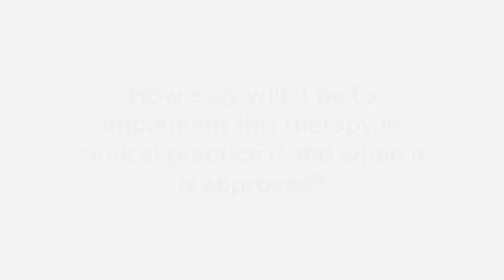ASCO Daily News 2021 Plenary Update - LBA4: VISION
Interview with Dr. Michael J. Morris from Memorial Sloan Kettering Cancer Center for the 2021 ASCO Annual Meeting